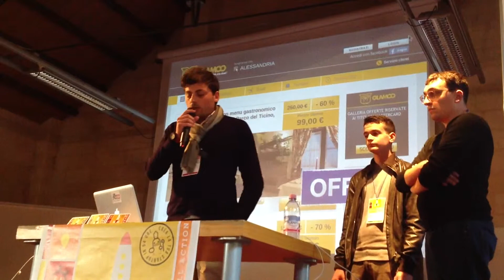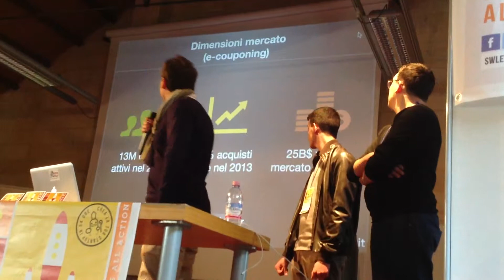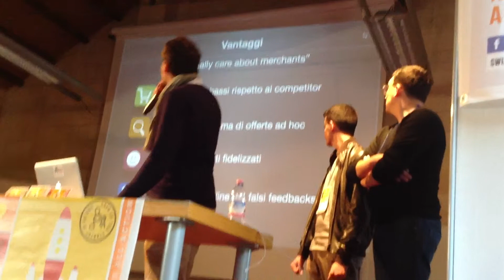Flokkit - Alessio Sciumabarruto Organizzatore di eventi PITCH